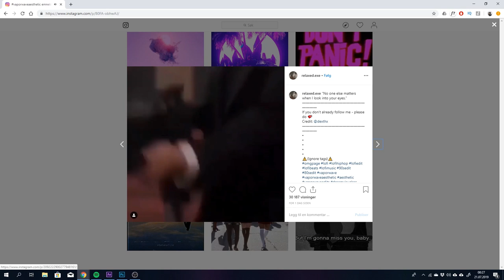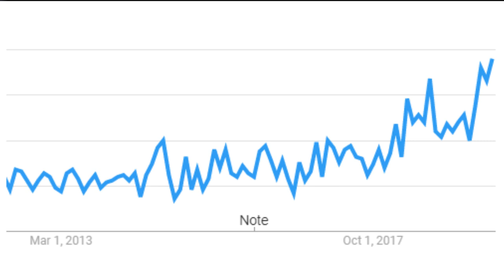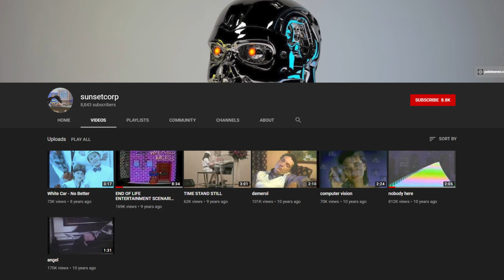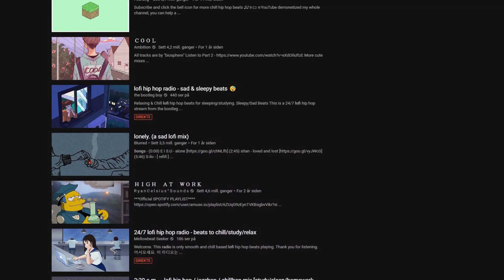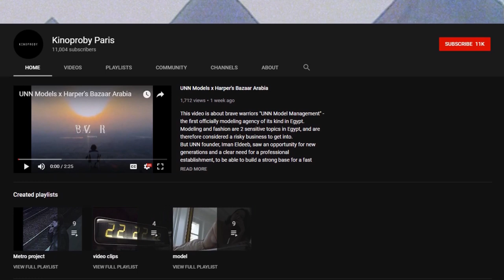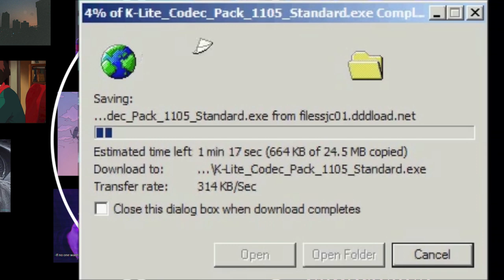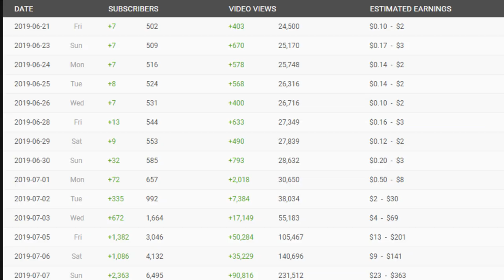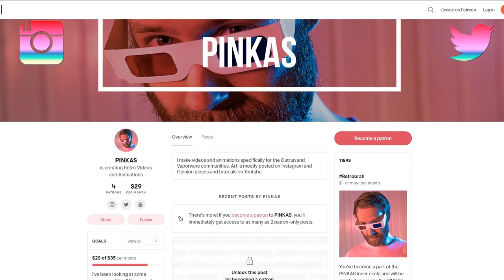Why do People Mix Lofi and Vaporwave?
Hey again my dudes, in this video i discuss the differences between the lofi and Vaporwave aesthetic that people seem to mix every now and then. I also talk a bit about the history behind both musical genres, and how they got to where they are today. If you have any critique or different opinions please let me know how you feel down in the comments. Also this video took at least 100 hours of work to complete so please give it some love if you liked it, yeah thats about it...see you on the battlefield gamers!

Intro: Yung Bae - Lonely Feeling
00:11 Home - Before The Night
00:40 Zeeky Beats - FollowHer
03:06 Stevia Sphere - Snails Pace
05:02 Joey Pecoraro-Jessica
05:45 Stevia Sphere - Snails Pace
06:08 Zeeky Beats - Together
06:28 Beowülf - How Miserable Do I Have to Be Before You're Happy
06:39 Zeeky Beats - Together
07:45 Yung Bae - YEBISU
07:51 Zeeky Beats - Together
09:10 Zeeky Beats - Long Talks
10:35 Stevia Sphere - Dolphin
11:51 Home - Were Finally Landing
13:43 Polygon Dream -Zeldawave - OOT - 07 Song of Storms

Image credits:
0:23 and 10:55
Original art used in remixed version by Vaporlemmy made by Rafaël De Jongh